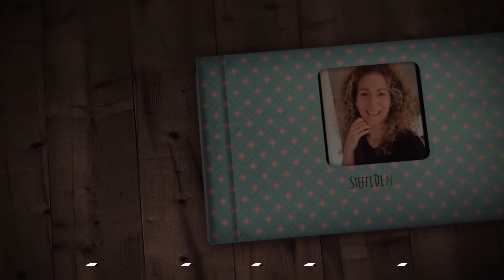SAMU, eineganz besondere Schildkröte.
Ist Samu Schildkröte nur etwas Besonderes, wenn er auch ein besonderes Talent hat? Und was ist, wenn er kein besonderes Talent hat? Sind seine Freundinnen und Freunde dann wertvoller als Samu und schlummert nicht in uns allen ein besonderes Talent? Antworten auf diese Fragen erwarten wir von Steffi Dinges, die kürzlich mit „SAMU, eine ganz besondere Schildkröte“ ihr erstes Kinderbuch herausgebracht hat am Samstag ab 14:30 Uhr auf dem Stockheimer Bahnhoffest.